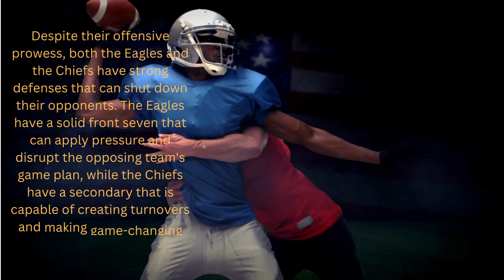American Football 2023: Fun Facts About the Eagles vs. Chiefs Matchup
The 2023 Super Bowl is just around the corner and excitement is building as the Philadelphia Eagles take on the Kansas City Chiefs. This highly-anticipated matchup is sure to be a thrilling showdown between two talented teams. In the lead up to the big game, here are some fun facts to whet your appetite for the action on February 12th